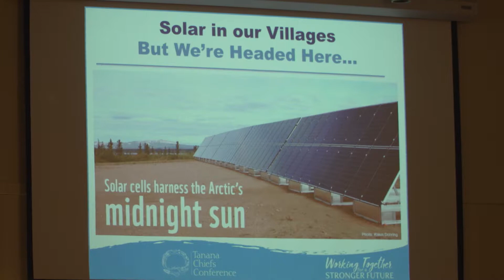TCC 2018 Annual Convention | DAY 2 RE-CAP